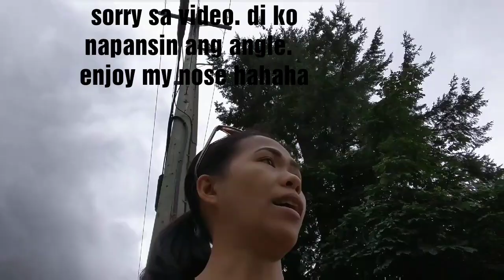OFW INIS SA NANAY SA PINAS | ❤ Racz Kelly ❤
I'm  Racz Kelly and my channel is about:

CANADA - I arrived in Canada in 2010 as a live in caregiver. Since then, I was able to help a lot of people to come over through sharing my experiences.

Overseas Filipino Workers (OFW) - Before coming to Canada, I worked as a tutor abroad for 4 yrs.

MOM and WIFE - I met my husband in Canada and now have a beautiful daughter.

LIFE LESSONS - I was bullied, was born poor, worked hard but I used them as motivations and was able to write books. I also became an inspirational speaker.

DIY and TIPID TIPS - I was able to hand sew my wedding gown and find travel deals online

 Using my LG G5 for filming :)

started my channel- Feb 11, 2018
Active VLOGGING - June 23, 2018